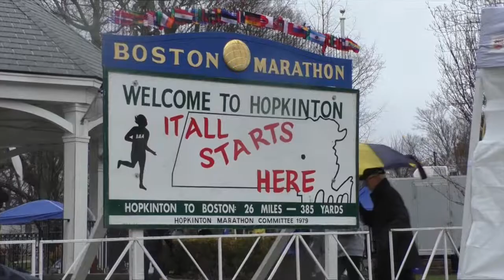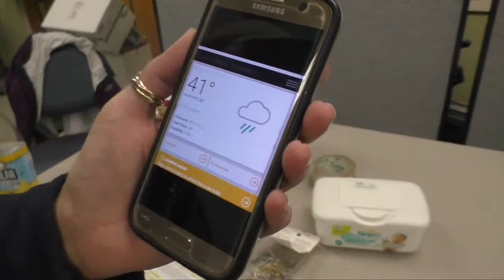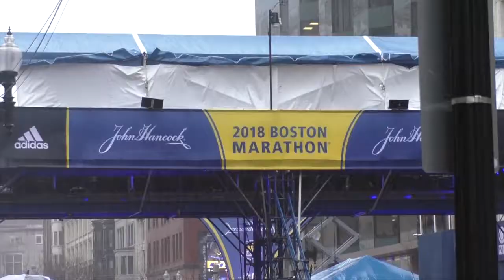Boston Marathon Recap 2018 FINAL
We are so proud to join with John Hancock again this year! Team SSHS - South Shore Health System's Boston Marathon Team recently completed the 122nd Boston Marathon. Watch highlights from this year's Marathon Monday, April 16, 2018.